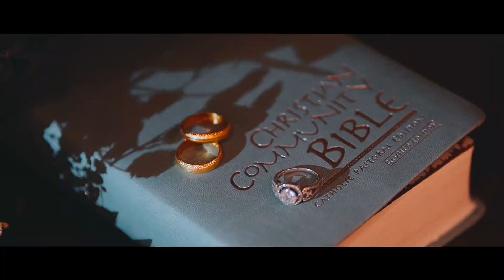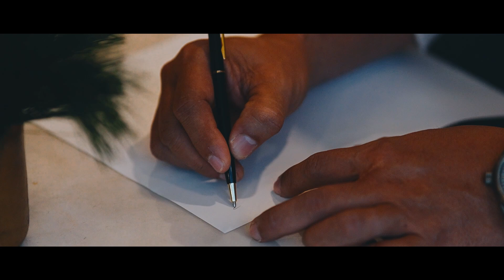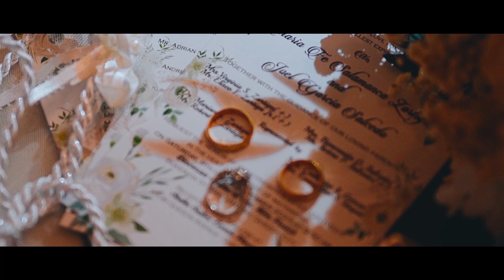SQC12092023b Joel Salcedo and Maria Fe Zatiga Wedding Video Package Quezon City Metro Manila PH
MB01PJRC3IMVCJN
MB014MZLCVNT8OW